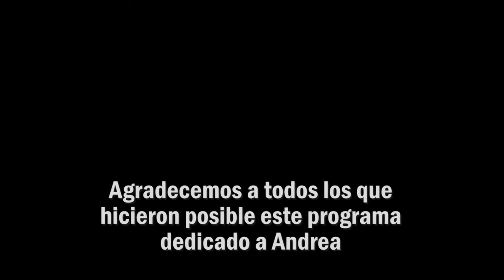Manyines en a tarde | Andrea Barbá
"Manyines en la tarde" es un programa tucumano conducido por Guido Guerrero, que se escucha en el aire de RadioFish FM 95.9 de lunes a viernes de 16 a 19 horas. Los martes son días de invitado con personalidades del ambiente cultural, el arte, la música y todas aquellas personas que tengan algo importante para contarnos.